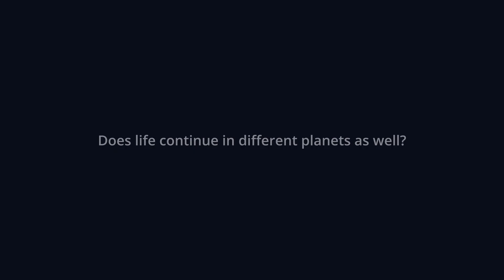Is there life in other realms? | Sri M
In this video extract from Online Interaction with Viraj Malik Sri M, stimulates our curiosity by talking about other realms.